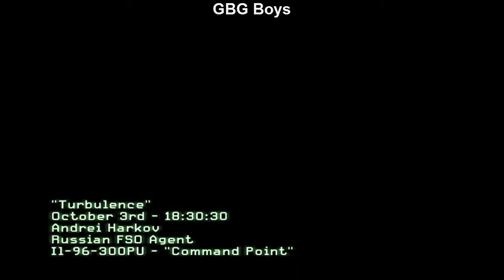Call of Duty Modern Warfare 3 GamePlay 6